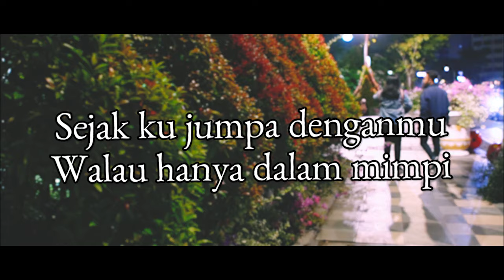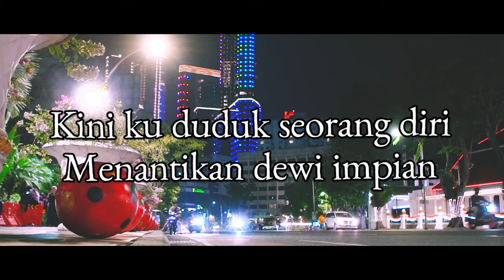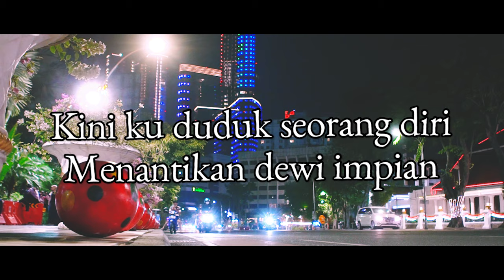Rachmat Kartolo - Menanti Dewi Impian (Official Lyric Video)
Belum setahun sejak kesuksesan album “Patah Hati”, Rachmat kartolo hadir kembali pada September 1986 dengan album keduanya “Sengsara”. Masih seperti album pertama, di sini Rachmat masih menyanyikan kembali lagu-lagunya yang pernah populer. Salah satunya lagu “Menanti Dewi Impian” yang tampil sebagai penutup di album ini.

BLOK M SQUARE Lt. Basement. Blok B 217-218
Jakarta Selatan

Buruan. Sebelum Kehabisan !